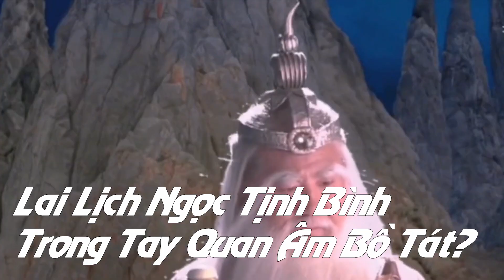Ngọc Tịnh bình trong tay Quan Âm Bồ Tát có lai lịch gì? cả Lão Quân cũng muốn có?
Người xưa có câu Tuệ nhãn từ bi, hàng phạm thiên, dương chi tịnh thủy, sái tam thiên. Vạn bàn kiếp nan, đô tiêu tẫn, nhất bộ nhân gian ,nhất bạch liên. Giảng giải chính là Quan Thế Âm Bồ Tát cùng với Ngọc Tịnh bình trên tay